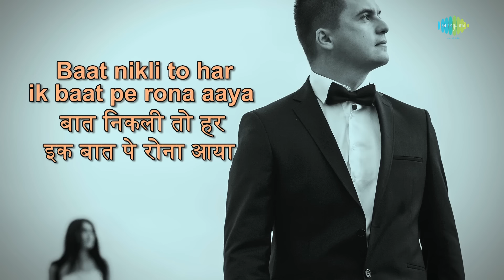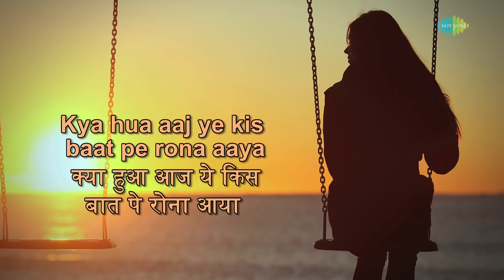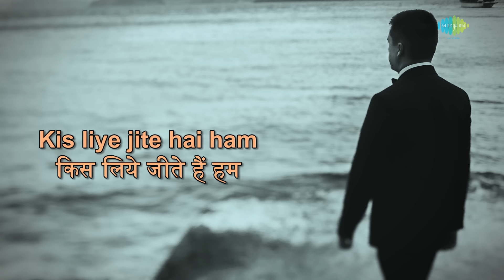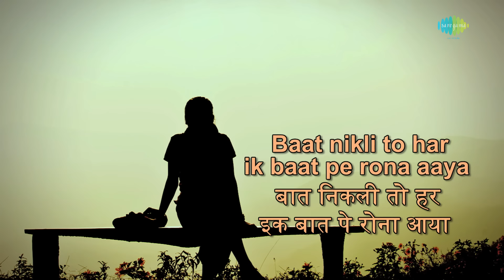Kabhi Khud Pe Kabhi Halat Pe Rona with lyrics | कभी खुद पे कभी हालात पे | Mohammed Rafi | Hum Dono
Song: Kabhi Khud Pe Kabhi Halat Pe Rona
Album: Hum Dono
Artist: Mohammed Rafi
Music Director: Jaidev
Lyricist: Sahir Ludhianvi
Film Star: Dev Anand, Sadhana, Nanda, Leela Chitnis, Jagirdar, Lalita Pawar, Jagdish Raj, Ustad Rashid Khan
Director Amarjeet